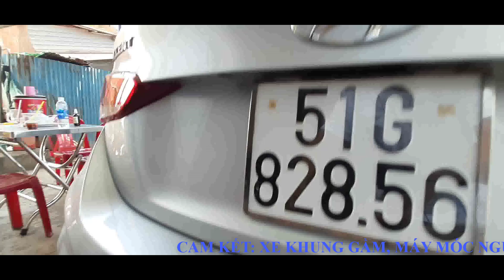Bán Hyundai Accent 2018 số sàn ODO chuẩn giá 390 triệu | Mua bán ô tô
Bán Hyundai Accent 2018 số sàn ODO chuẩn giá 390 triệu |
Hệ thống Mua bán ô tô đang chào bán chiếc Hyundai Accent đời 2018 bản số sàn, đi tiết kiệm nhiên liệu và rất nhiều trang bị hiện đại trên xe giá chỉ 390 triệu. Ngoài ra bên em còn rất nhiều mẫu ô tô cũ giá rẻ dao động từ 100 triệu đến 500 triệu cho quý anh chị khách hàng tham khảo.
■ Model: Hyundai Accent số sàn
■ Động cơ: Máy xăng
■ Năm sản xuất: 2018
■ Màu: Bạc
■ Biển số: TPHCM
■ Số chỗ ngồi: 5 chỗ
Cam kết với quý anh chị khách hàng:
♦️ Tham khảo xe Kia cũ giá rẻ tại đây:
♦️ Tham khảo xe Toyota cũ giá rẻ tại đây:
♦️ Tham khảo xe Huyndai cũ giá rẻ tại đây:
☎ Tư vấn/ CSKH : 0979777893 Mr Phúc (Zalo)
                                  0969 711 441 Mr Việt (Zalo)